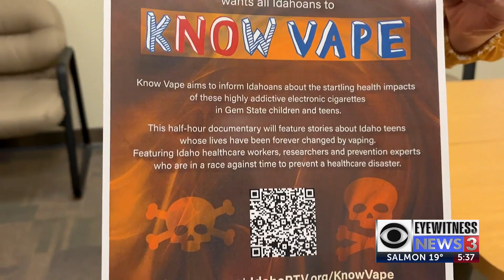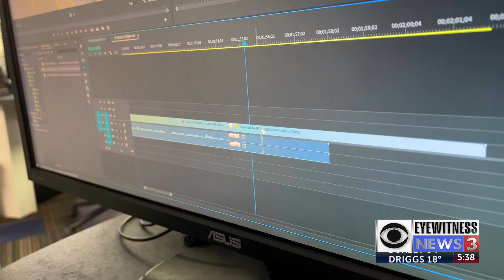'KNOW Vape' teen video contest